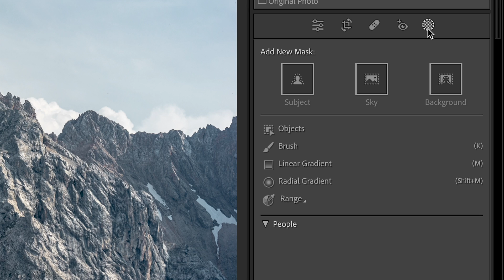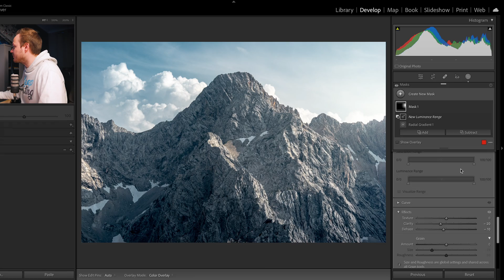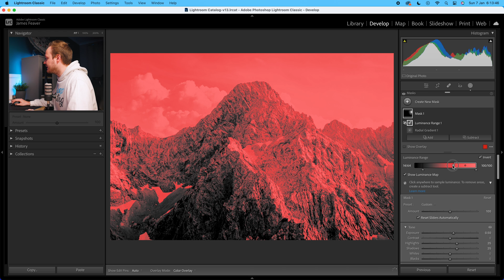Add That Warm Sun Glow To Any Image In Lightroom Classic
Have you ever wanted to add a light source or a glow to your photo but it ends up looking unrealistic? Well in today's video I'll be showing you how you can use Lightroom masking to create a realistic sun glow effect.

Tuesday's 2 Minute Tutorial | Episode 104